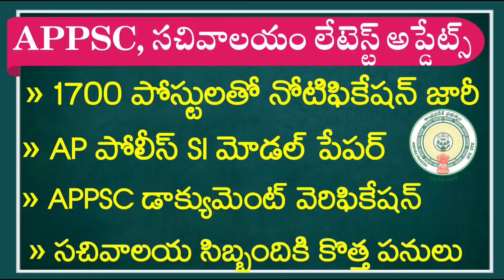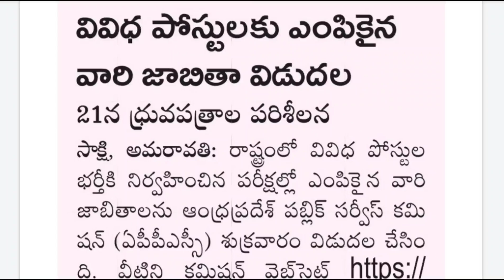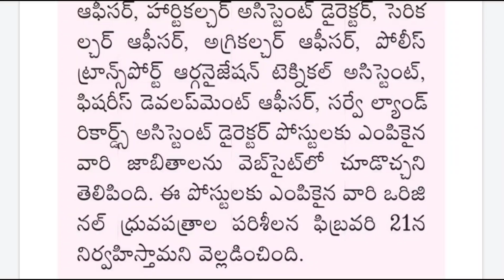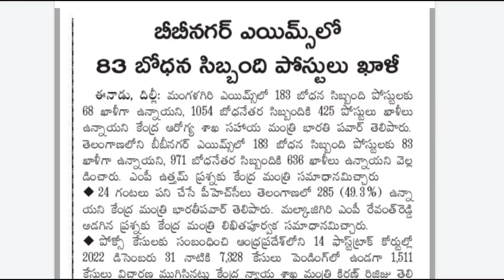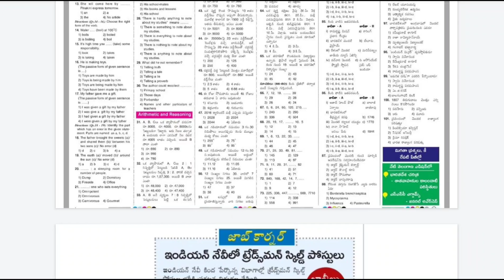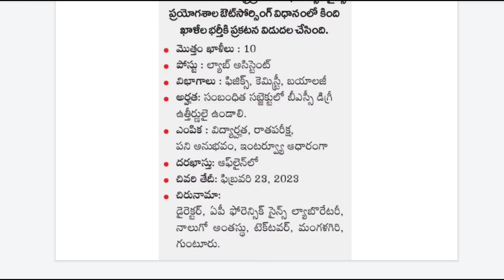1700 పోస్టులతో నోటిఫికేషన్ జారీ || Appsc, Ap grama Sachivalayam Jobs Updates